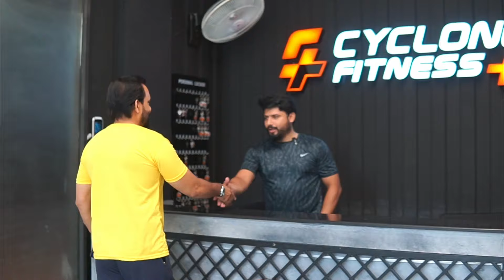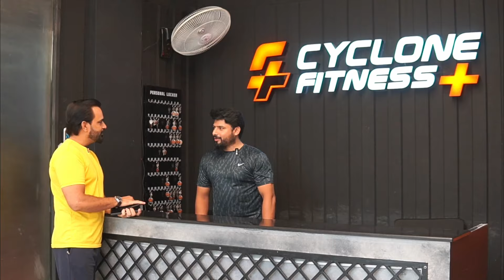Raza Explores Karachi’s Biggest Workout Spot: Cyclone Gym Review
🌟 Welcome to Places with Raza! 🌟

In today’s episode, join Raza as he takes you on an exclusive tour of one of Karachi’s largest and most renowned fitness destinations—Cyclone Gym. 🏋️‍♂️💪

Discover what sets Cyclone Gym apart from the rest as Raza explores its state-of-the-art equipment, expansive workout areas, and cutting-edge facilities. From the moment you step inside, you'll see why this gym is a top choice for fitness enthusiasts in Karachi.

Whether you're a local gym-goer or just curious about the latest in fitness trends, this video offers a comprehensive look at what Cyclone Gym has to offer. Don’t miss Raza’s honest review and insider tips on making the most out of your gym experience!

📍 Location: Cyclone Gym, Karachi
🎥 What to Expect: Gym tour, equipment review, facility highlights